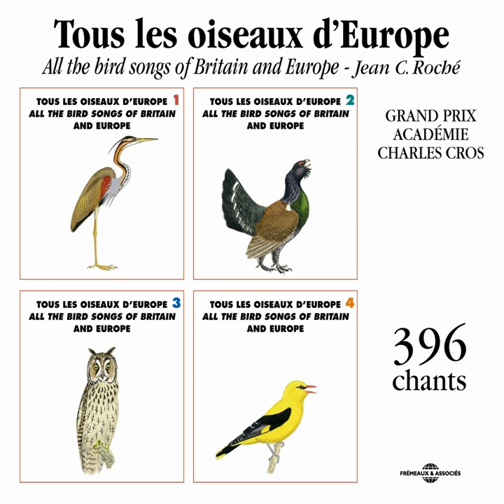Combattant Varié (Ruff)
Combattant Varié (Ruff) · Frémeaux Nature · Frémeaux Nature